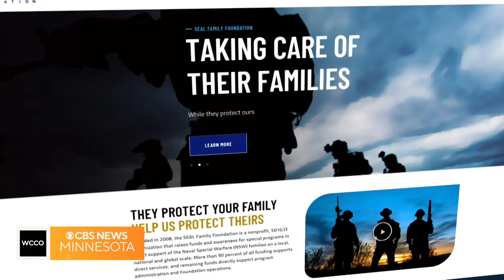Minnesotan runs 250-mile race to raise money for Navy SEALs and families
Emily Kratz, 45, is a premier ultra-endurance athlete who's dedicated her latest race to helping military families.